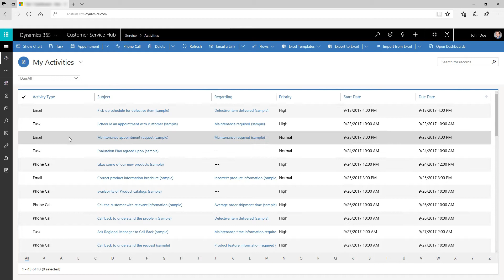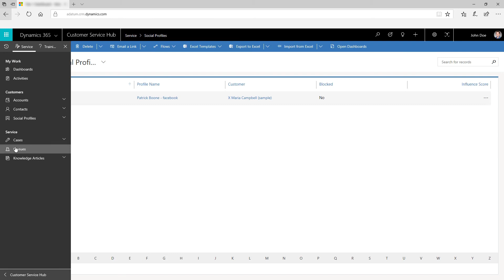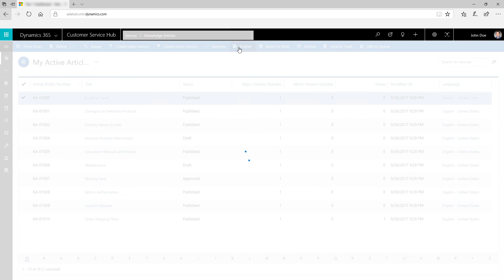Meet the Customer Service Hub in Customer Engagement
Engage your customer service representatives and managers to monitor the workload and get a unified view of service issues, to provide faster resolutions to their customers with the Customer Service Hub in Dynamics 365 Customer Engagement.